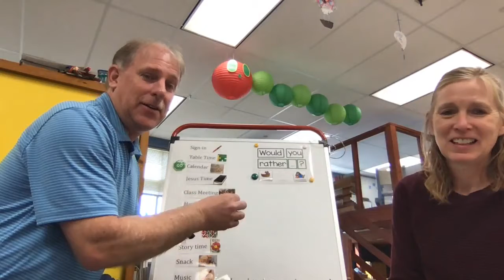Would you rather.... ride in a boat or fly in an airplane.